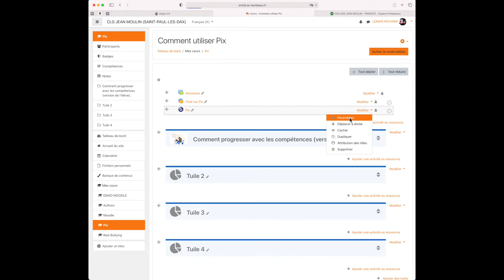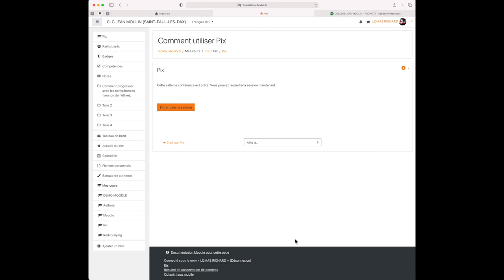Ajouter un modérateur dans Moodle bb Visio